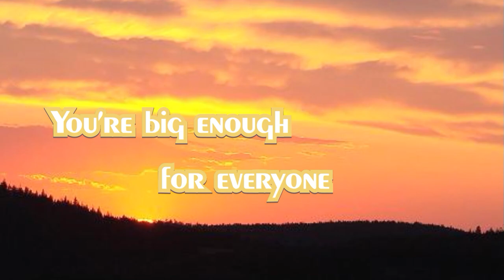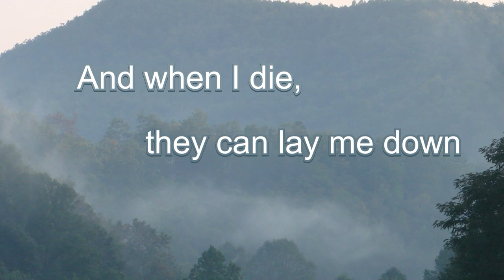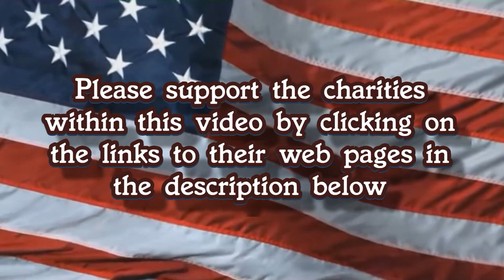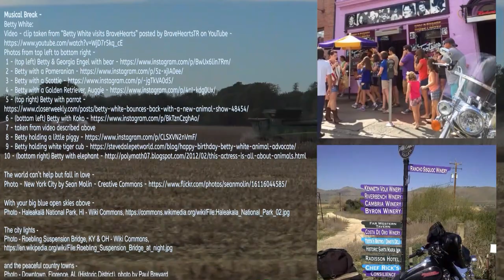"My Sweet America", sung by Billy Lawson & written by - Billy Lawson, Ed Hill & Paul Brevard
“My Sweet America”; Sung by: Billy Lawson; Piano by: Clayton Ivey; Written by: Billy Lawson, Ed Hill & Paul Brevard; Engineered & Produced by: Billy Lawson with Wishbone Studios; Video by: Amber Brevard with Joyful Soul Productions

CHARITIES

Dolly Parton:
Dolly Parton’s Imagination Library

Betty White:
BraveHearts

Jennifer Hudson:
The Julian D. King Gift Foundation

Jewel Kilcher:
Never Broken

Information about the Writers -
Billy Lawson
- Wishbone Studios -

Here are a few of the great songs he has written or co-written.
"I Left Something Turned On at Home" by Trace Adkins
"Learning As You Go" by Rick Travino
"You Turn Me On" by Tim McGraw
"Somewhere Dry" by Ronnie Milsap
"You Ain't Hurt Nothin' Yet" by John Anderson
"Be My Reason" by Lorrie Morgan & Sammy Kershaw
"When I Get This Close to You" by Mark Chesnutt
"She Could Care Less" by Shenandoah
"Look Who's Back from Town" by George Strait
"Phantom of the Opry" by Daron Norwood
"The Man Who Made My Mama Cry" by Lee Ann Womack
"Dumaflache" by Daryle Singletary
"When He Was My Age" by Confederate Railroad

"Be My Baby Tonight" by John Michael Montgomery
"It Matters to Me" by Faith Hill
"Whatever You Say" by Martina McBride
"Find Out Who Your Friends Are" by Tracy Lawrence
"Runnin' Behind" by Tracy Lawrence
"Just Fishin'" by Trace Adkins
"Songs About Me" by Trace Adkins
"How 'bout Them Cowgirls" by George Strait
"There You Are" by Martina McBride
"Buckaroo" by Lee Ann Womack
"Georgia Rain" by Trisha Yearwood
"I Wish" by Jo Dee Messina

Former Branson Entertainer

Writer & Singer of America's 1st 1-Million View video for 1st Responders on YouTube, "Soldiers in Blue"
Writer & Singer of "That's My Boy", which also has over 1-Million Views on YouTube